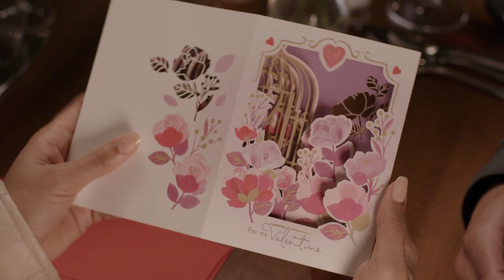Watch what happens when you open a new Hallmark Paper Wonder card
Let love unfold this Valentine’s Day when you create a moment for your special someone with a new Hallmark Paper Wonder card, available now at Hallmark.com